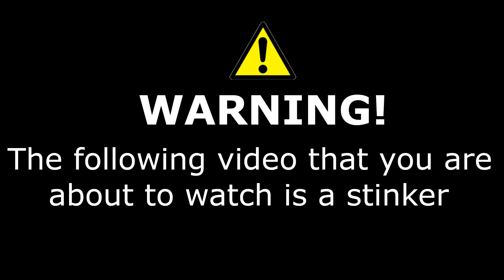Trying The Brand NEW SIDEMEN Products!!!